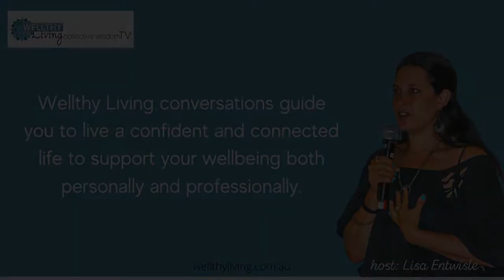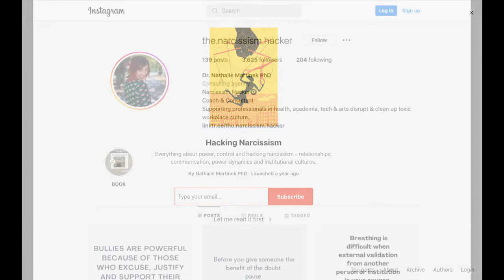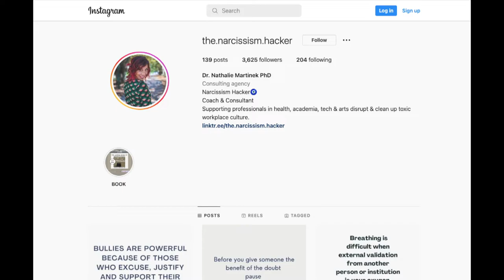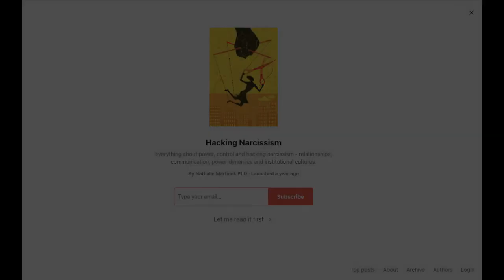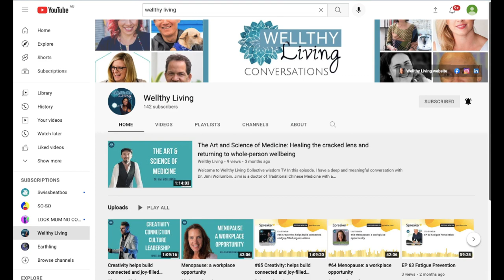Burnout: What's causing it?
Welcome to Wellthy Living Collective Wisdom TV

“You can't heal in a workplace, situation or institution that continues to harm you.“  - Nathalie Martinek

With this in mind in this episode, we take a deep dive into burnout, bringing awareness to things that contribute to workplace toxicity that rarely get talked about in workplace wellbeing conversations. What it looks like, sounds like, feels like, as well as the wellness initiatives that try to cover up the core systemic problems. There’s much more to the burnout conversation that needs to be addressed and we do our best to highlight some in this episode.

My guest, Nathalie Martinek is a relationship coach and consultant for leaders and executives in healthcare and related industries, globally.
She helps leaders and executives navigate professional and personal relationships with narcissistic people using strategic communication and relational skills while managing risks to their reputation and career progression.

The episode begins by defining burnout in two different ways and goes on to get more specific with the second, less commonly talked about definition.

In this episode, we do not shy away from anything and exposure how buzzwords are often thrown around without considering their true meaning and are often used to create new industries.

We look at imposter syndrome versus forced assimilation, moral distress/injury, and how some wellness initiatives such as resilience programs are used to gaslight employees and avoid addressing broken dehumanising systems.

It is jam packed with thought-provoking insights.

If you enjoy it, please leave a comment, or a review, share it with your friends, and subscribe to the Wellthy Living conversations podcast on iTunes, Spotify, and the Wellthy Living youtube channel, so you can listen to more conversations with wonderful humans whose stories, knowledge, actionable ideas, and wisdom can help you to live a meaningful, connected and well life, both personally and professionally.

If you are interested in company culture and organisational wellbeing conversations you may also enjoy the following epsiode:

-Creativity to cultivate connected and joy-filled organisations
-Menopause a workplace opportunity
-Adapting to a new era of workplace culture - conversations we need to be having
-What's the impact of workspace on the wellbeing of a business & its people?
-Transforming the culture of healthcare

I’m Lisa, I’m an integrated life, clarity, leadership, and wellbeing coach, a workplace wellbeing consultant, and a professional conversation facilitator.

Until next time, remember, CONNECTION IS MEDICINE.